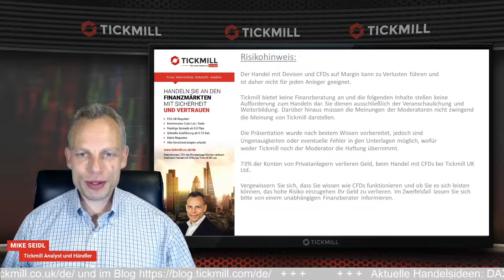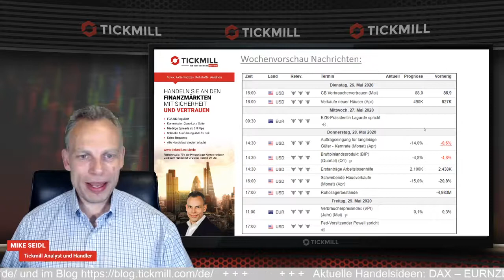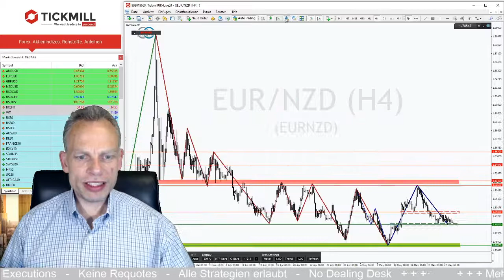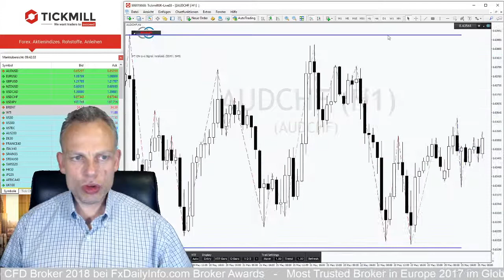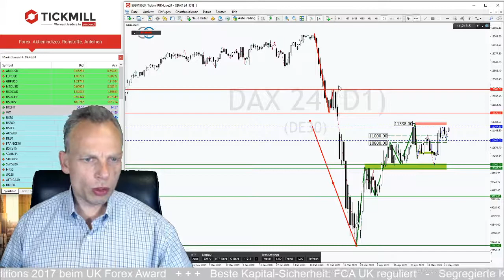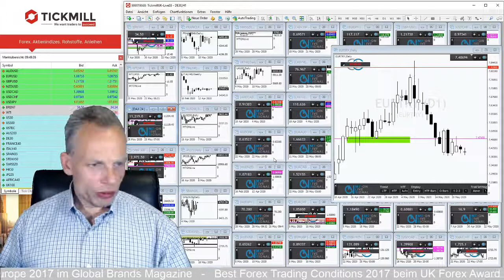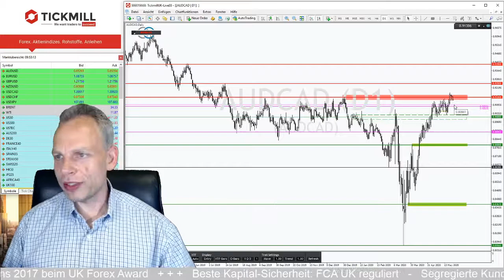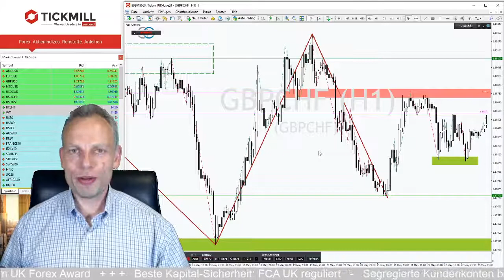DAX im Rallymodus Richtung 11.500 Punkte